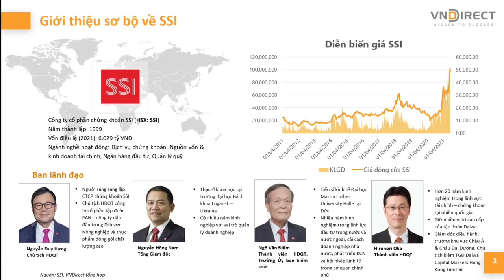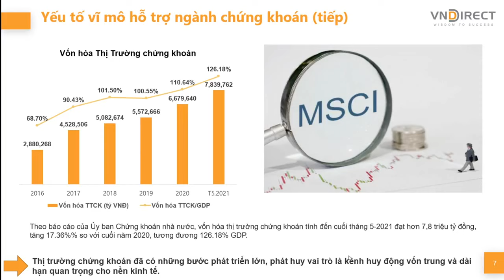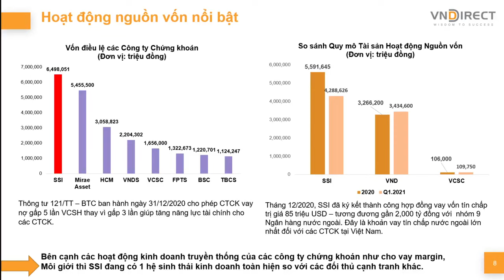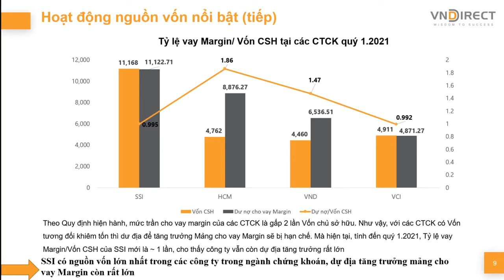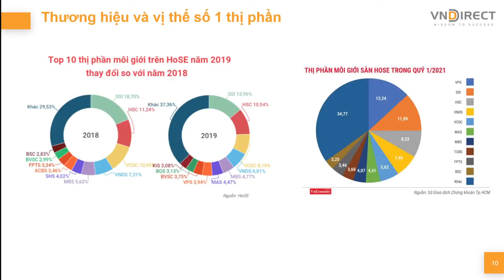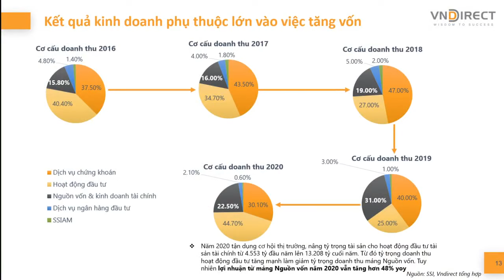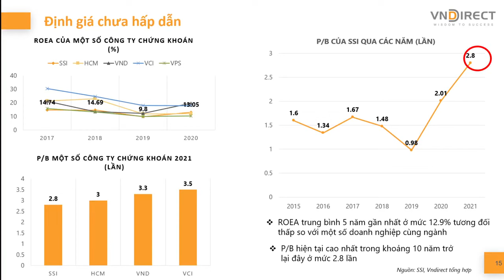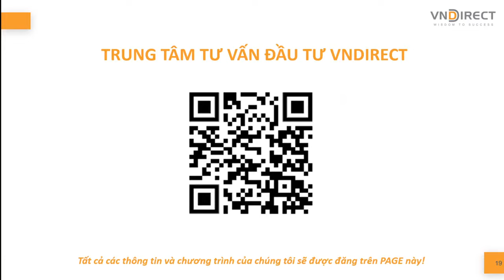Cổ phiếu 360: Nhận định cổ phiếu SSI | DINSIGHTS - VNDIRECT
Công ty Cổ phần Chứng khoán SSI (SSI – HOSE) được thành lập vào tháng 12/1999, là Công ty chứng khoán hoạt động lâu năm, có nhiều đóng góp quan trọng cho sự phát triển của thị trường chứng khoán Việt Nam. Với ưu thế vượt trội về nhân lực, mạng lưới đối tác và tiềm lực tài chính, hiện tại, SSI là  công ty chứng khoán số 1 Việt Nam với giá trị thương hiệu và uy tín hấp dẫn nhất thị trường.
Bên cạnh đó, kết quả kinh doanh phụ thuộc lớn vào nguồn vốn và cổ phiếu mang tính chu kỳ ảnh hưởng không nhỏ tới định giá của cổ phiếu.
Cùng tham khảo ý kiến của các chuyên gia về mã cổ phiếu này nhé!

2.  Nền tảng chứng khoán Chuyên nghiệp: Hiểu thị trường và giao dịch được sau 2 ngày

3. DSTOCK - Trí tuệ đầu tư cổ phiếu: Thấu hiểu mọi doanh nghiệp để lựa chọn cổ phiếu tăng trưởng tốt

4. DTRADE - Giao dịch chứng khoán chuyên nghiệp: Tối đa lợi nhuận với tần suất giao dịch cao